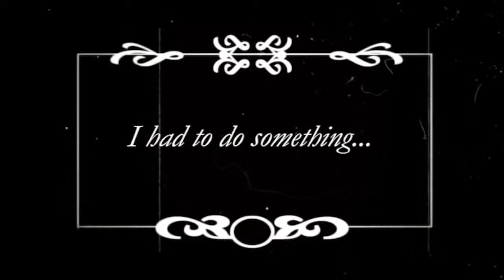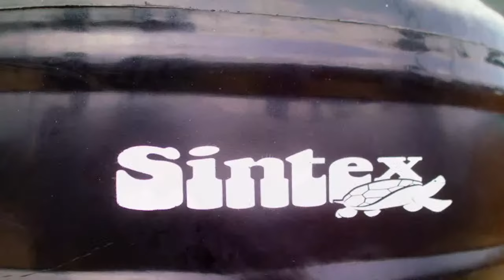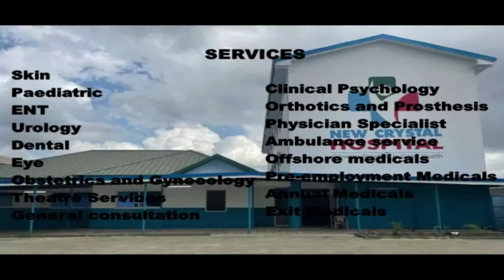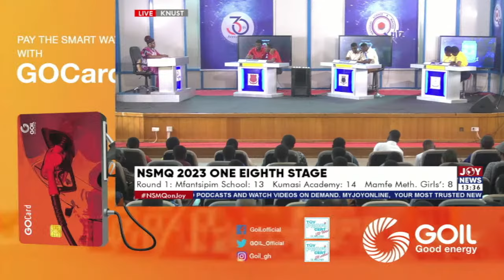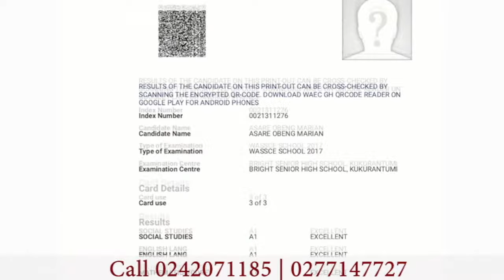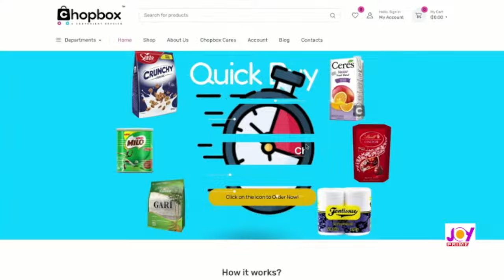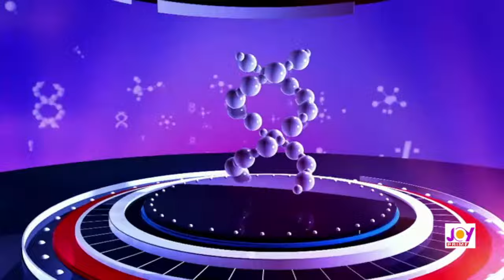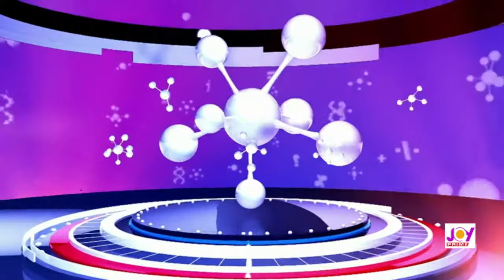One-Eighth Contest: Mfantsipim School vs Kumasi Academy vs Mamfe Methodist Girls’ SHS